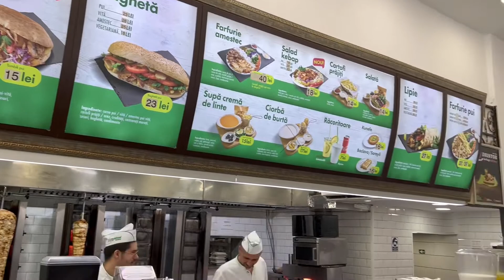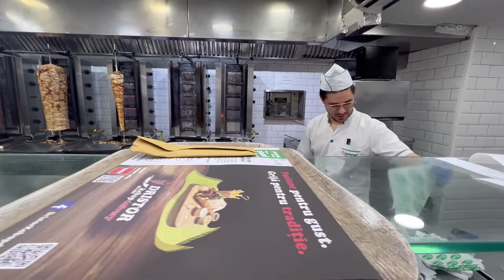Distor kebab | Turkish food | Bucharest food explore | romania food vlog